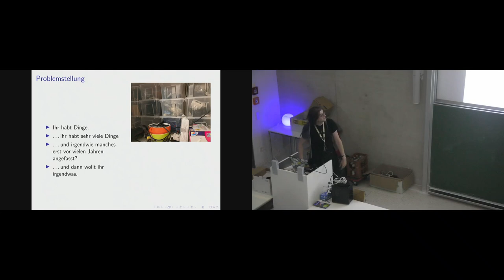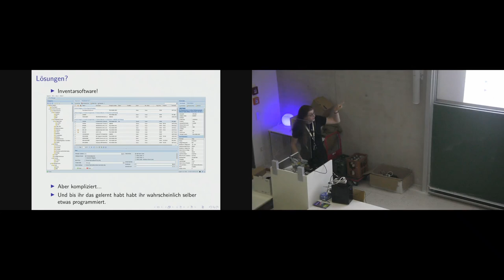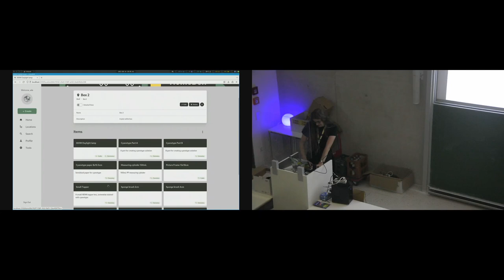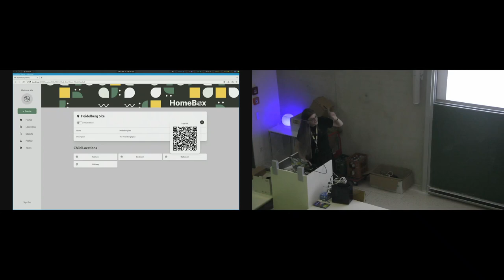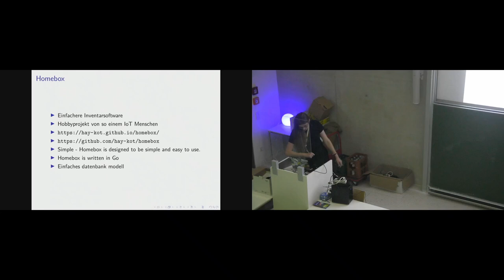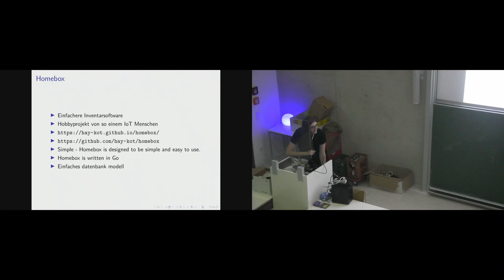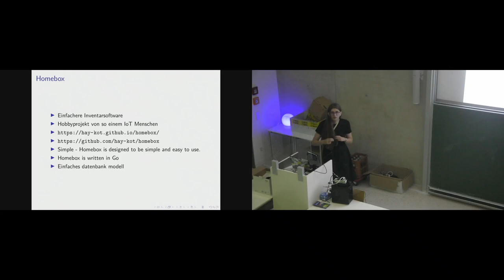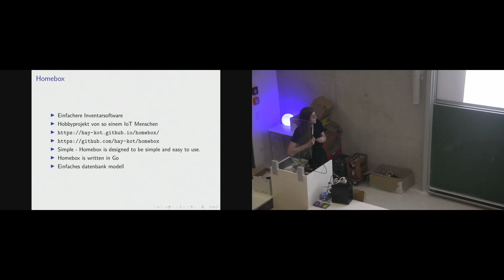[c¼h] Homebox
Von Ada.

Ich habe viel zu viele komische objekte die mehr und mehr zu einem großen Kabelsalat amalgamieren. Ein wesentliches Problem ist dass ich dadurch auch nichts mehr finde.
Um das Problem anzugehen habe ich mich kurz mit Inventarsoftware beschäftigt und möchte euch hier Homebox vorstellen.